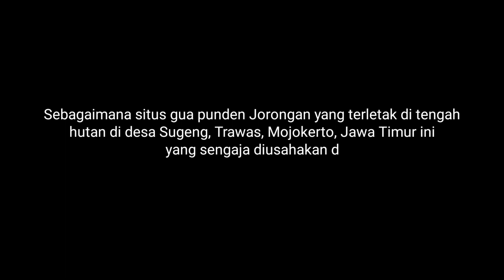FENOMENA ALAM !!! BERTEMU NAGA PURBA PENJAGA GUA KUNO DI PEDALAMAN HUTAN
Mengambil kebijaksanaan dari tinggalan monumental masa lalu yang terus memberikan kemaslahatan bagi masyarakat hingga saat ini maupun yang akan datang merupakan sesuatu yang sangat istimewa.
Sebuah gua yang sengaja diusahakan dengan sangat keras untuk mengalirkan air sungai di masa lalu.
Gua Dawuan atau gua irigasi kuno merupakan salah satu teknologi irigasi kuno era kerajaan kuno yang kurang teredukasi.
Sebagaimana situs gua punden Jorongan yang terletak di tengah hutan di desa Sugeng, Trawas, Mojokerto, Jawa Timur ini.
Gua yang sangat luar biasa ini dibuat dengan menembus bukit cagar yang sangat keras untuk mengalirkan air sungai guna mengairi sawah-sawah.
Gua irigasi dengan panjang sekitar 60 meter lebar mulut gua sekitar 2 meter lebar tengah sekitar 0,5 meter dan tinggi sekitar 8 meter.
Dimungkinkan gua ini dibuat sekitar abad 11-14 Masehi.
Sedangkan cerita yang berkembang di masyarakat setempat merupakan asal mula berdirinya desa Sugeng serta dijaga oleh Mbah Jenggot dan Mbah Godek.
Selain itu juga konon katanya ada ular naga yang bertapa di dalam gua, sehingga warga membuatkan arca naga  Antaboga Angling Darma di depan gua.
Saat ini juga dilengkapi dengan mushala, mandapa, gazebo, dan taman serta jembatan permanen.
Semoga tetap lestari.
Sangat anu.